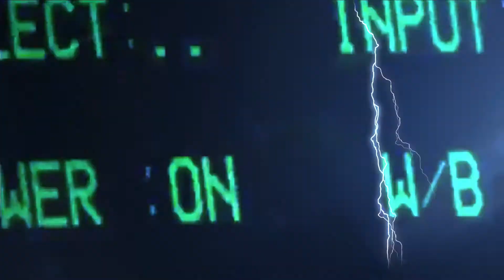WCWTBE4 (test upload)